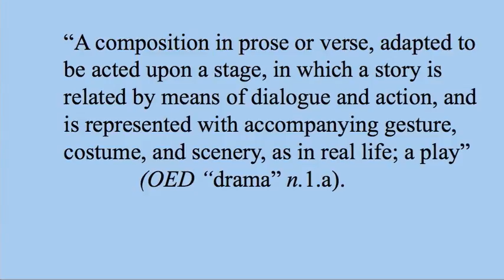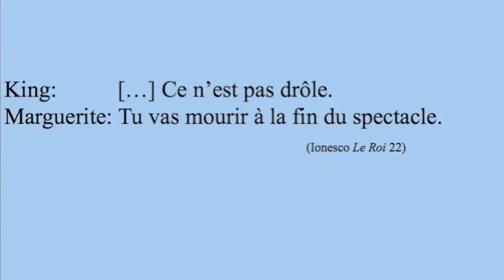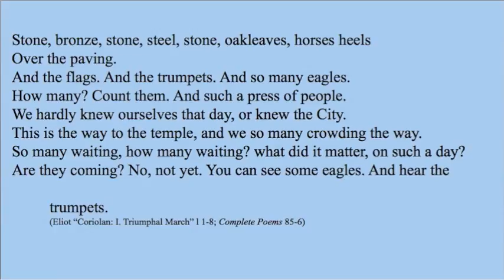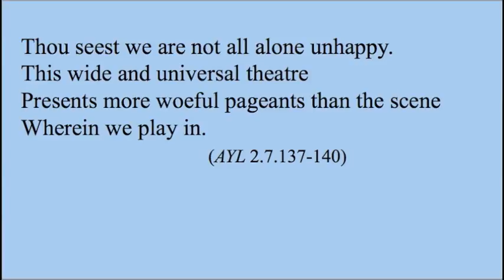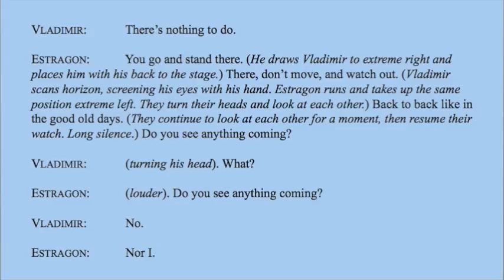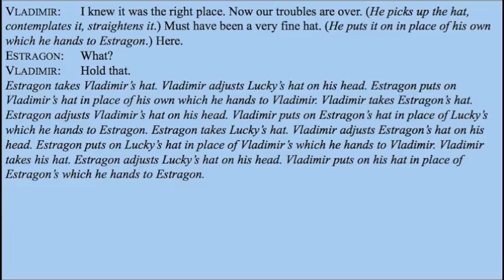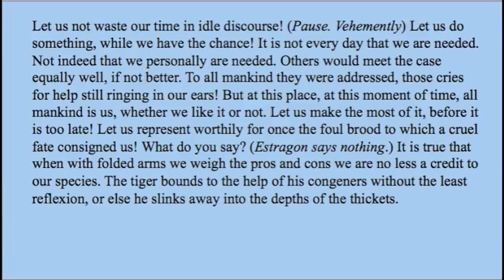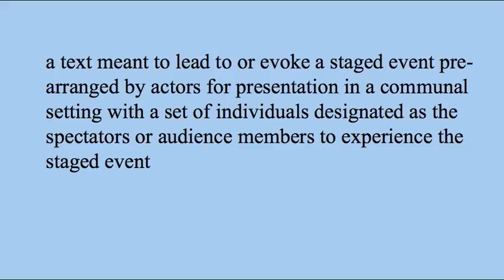Drama, Spectatorship and Everyday Life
Week Three of the English Department Colloquium Series of Literature

Professor Darlene Farabee, from the University of South Dakota, presents "Drama, Spectatorship and Everyday Life."